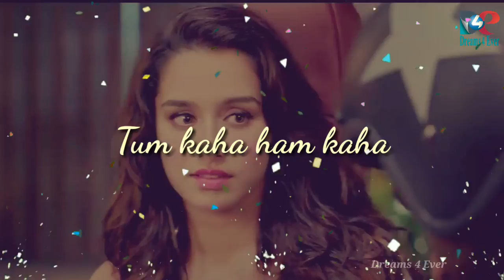Do pal ruka khawo ka karwa(Vishal Bhatia) 2018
Bhatia Saab.